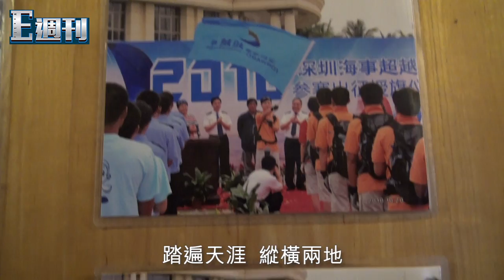中國帆船之父龐輝：香港人好叻咩？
已故鋼鐵大王龐鼎元的二仔龐輝，十幾年前放下家族生意，專心投入帆船興趣，同時傳授航海「武功」給內地同胞，因而被稱為「中國帆船之父」。踏遍天涯，縱橫兩地的龐輝，認為香港發展已經落後中國多時，提醒港人不要再自命不凡，高內地人一等，更提醒下一代不要再持著一個「超然」態度，應該要學帆船，出海，鍛鍊自立及自信。